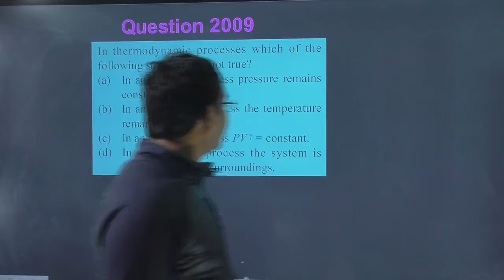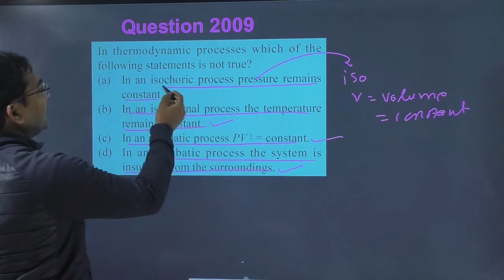In thermodynamic processes which of the following statements is not true